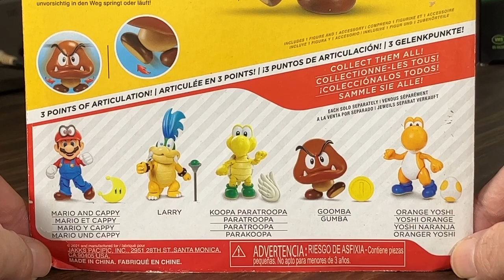Super Mario - Goomba (4”) (Quick Look Review / Showcase)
Hey everybody! How's it going? I’m still working on opening some older figures and adding them to the display shelves. Today I’m opening the 4” Goomba figure from Jakks Pacific. Let's take a Quick Look!

0:00 Intro
0:13 Packaging
0:33 Accessories
0:44 Figure
1:29 End